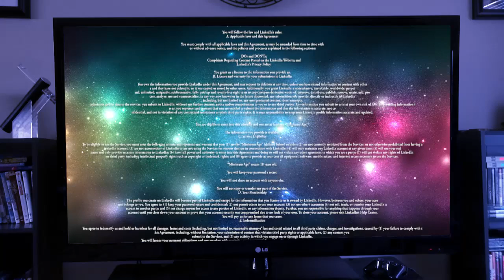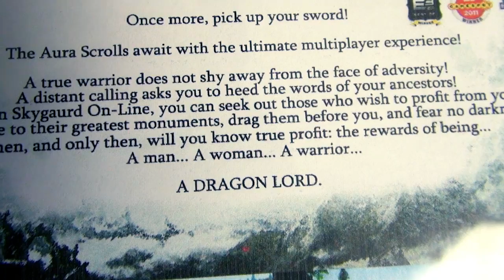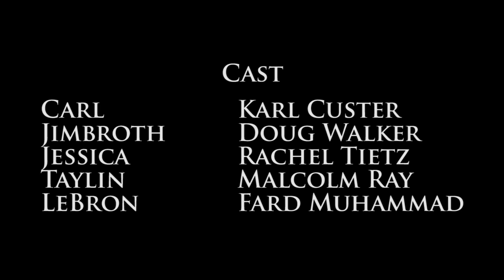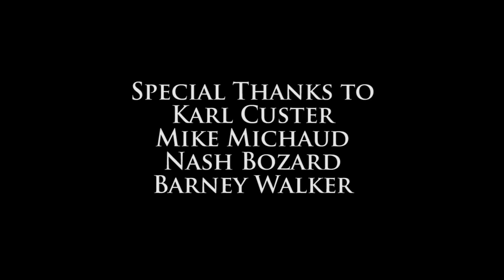Nostalgia Critic Dragonbored